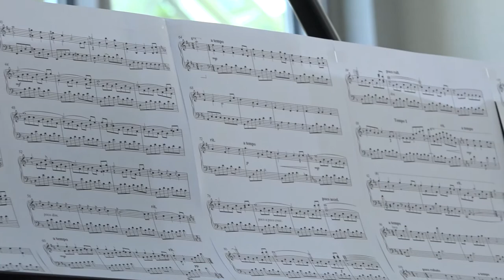Peaceful piano - Zbigniew Preisner - Meditation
Anna Sutyagina (Founder of MOVING CLASSICS TV) plays peaceful piano music by Zbigniew Preisner "Meditation"

Zbigniew Preisner (b. 1955) is Poland's leading film music composer and is considered to be one of the most outstanding film composers of his generation. For many years Preisner enjoyed a close collaboration with the director Krzysztof Kieslowski and his scriptwriter Krzysztof Piesiewicz. His scores for Kieslowskis films Dekalog,The Double Life Of Veronique, Three Colours Blue, Three Colours White and Three Colours Red have brought him international acclaim.

This piece comes from Preisner's set of '10 Easy Pieces for Piano' written in 1999 for the Polish pianist Leszek Możdżer, who made a successful recording of the set. More about the whole set and CD